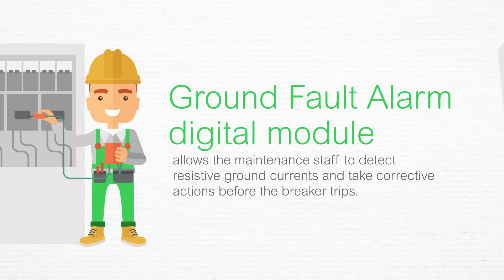ANSI 51N/51G Ground-Fault Alarm – Digital Module for MasterPact MTZ | Schneider Electric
Download the MasterPact MTZ air circuit breaker digital module – ANSI 51N/51G Ground-Fault Alarm for your circuit breaker via the GoDigital Store

With aging electrified equipment and degradation of internal electrical wire insulation, you need to detect resistive ground current early to prevent the risk of local over-heating and damage.
Schneider Electric introduces the MasterPact MTZ air circuit breaker ANSI 51N/51G Ground-Fault Alarm digital module. The ground fault alarm digital module allows early detection of resistive ground faults with fault currents increasing gradually up to the settings of the phase-to-ground fault protections. The alarms allow the maintenance staff to take appropriate action at the right time to safeguard the installation. The digital module includes:
-ANSI 51N: Earth leakage alarm based on measured residual current values
-ANSI 51G: Ground fault alarm based on calculated residual current values
-ANSI 51G: Earth fault alarm based on calculated residual current values

► Download the module for your MasterPact MTZ air circuit breaker via the GoDigital Store

This video is about Schneider Electric’s MasterPact MTZ air circuit breaker ANSI 51N/51G Ground-Fault Alarm.